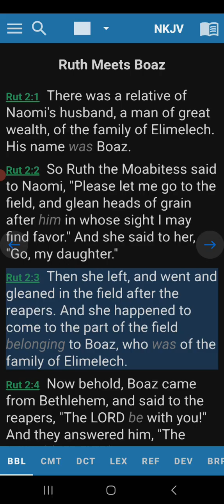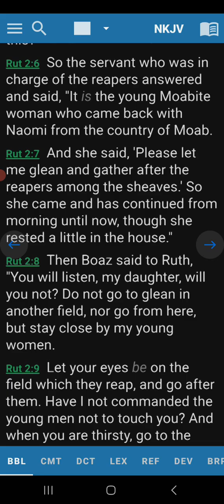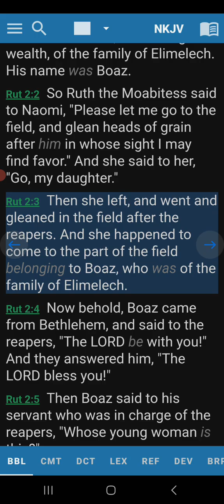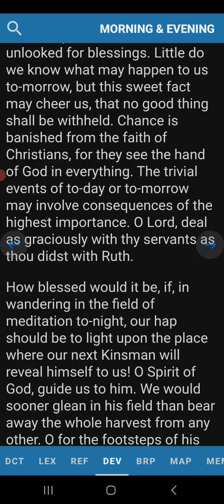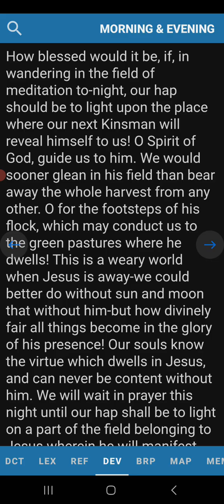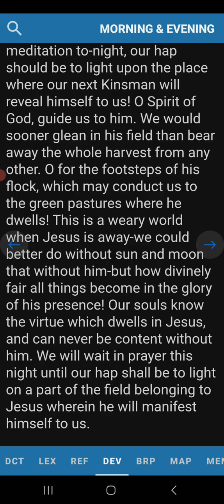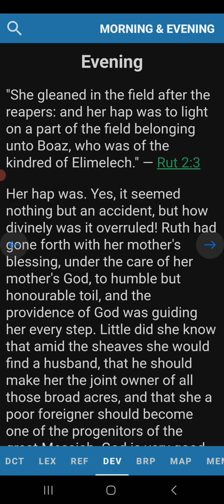Evening Devotion Ruth 2:3